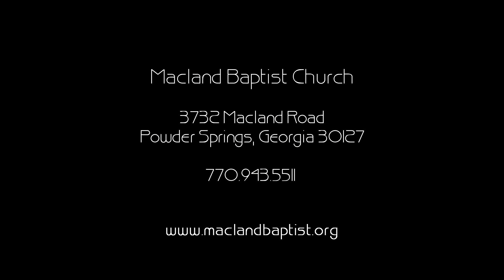When God comes Himself to rule and reign "Macland Baptist Chucrh"